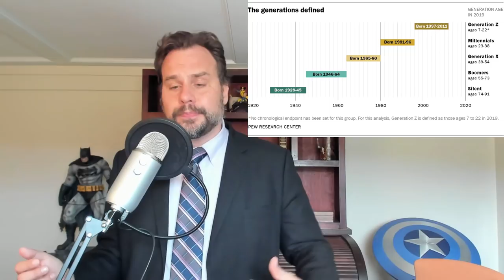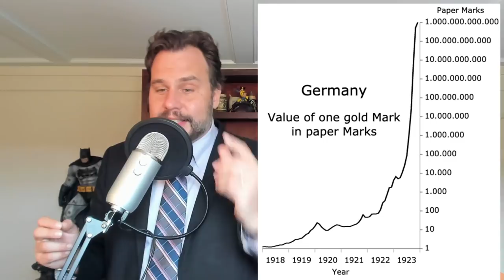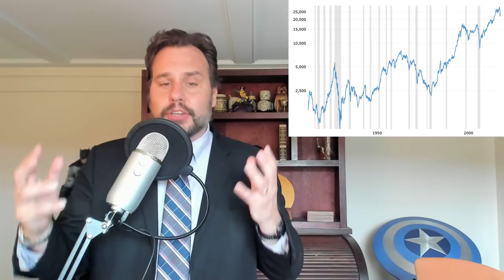End of an Epoch: A New Beginning for Capital Markets 2020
Abstract
We are at the end of an epoch. An era that began 100 years ago is now reaching its inevitable conclusion. The last several decades saw changes in society, government, finance, and geopolitics that built the world we knew. These changes contributed to the destruction of the old and set the stage for what is next. Change has prepared the way for more change. Many complex factors have aligned to create conditions for a cataclysmic transformation of society.

The geopolitics of our world, the mechanics of our financial markets and power structures, and events like the 2008 financial collapse have all laid the groundwork for COVID-19 to impact the world in the manner it has. This has ignited a spark with secondary and Nth order effects we are just beginning to see unfold. The actions of the last eight weeks have set into motion an unstoppable chain of events. This will forever transform our lives, our markets, and our world. It is time for new ways of thinking and solving problems.

Introduction
We must be cautious of the illusion of normalcy. As many of us sit at home, relatively comfortably, this seems like sort of a temporary home vacation, something which will end in weeks and be followed by a return to “normal.” Some investors and economists speculate we may see a recession, while others say we may recover in a year or two. Some people assume they will return to their jobs, and the revenue will return quickly. I believe that they are simply grasping for an understanding of events for which no one alive has a frame of reference.

The measure of where we are today will not be marked as the beginning of a recession, or even a depression, but as the end of an era. An epoch is a period where its change from other eras can mark time itself. Make no mistake: our old world is gone, and the way it works is changed forever. As with all such times, the change happened fast, and it is permanent. The world we knew is gone, and we didn’t even get to say goodbye.

To understand the magnitude of this change and what is ahead, we must understand where we are now, what brought us here, what is happening, and how history has unfolded in times like this. As unique as this is to all people today, this type of cataclysmic change was not uncommon for our forebears. It is inevitable. This report covers the past, the present, and how the future may unfold. The main purpose is to try to help us understand where we are, how big this shift might be, and how we can build a better world moving forward.

Cambridge Dictionary defines frame of reference as “(noun) a set of ideas or facts that a person accepts and that influences the person’s behavior, opinions, or decisions.”

Ideas and facts have changed. The world is operating in a new way, so we have no frame of reference for what we are seeing and little ability to predict what is next. Everything will be rewritten.

Perspective
“History doesn't repeat itself, but it often rhymes.” - Attributed to Mark Twain (but as with much in our world, we do not know if this attribution is true).

History does indeed follow predictable patterns. Likewise, humans follow predictable paths from birth to old age. We know accurately when most people will learn to walk, get married, peak in their careers, and become grandparents. Demographics are predictable. So are people. So are nations. The world is predictable but the predictions are only as accurate as a rhyme.

Generational Change and Demographics
Every decade sees change. The 1950s are notably different from the 60s, as the 70s are distinct from the 1990s. A generation is a period of about 30 years, the time it takes for children to be born, grow up, and have children of their own. People collectively born around the same time are members of the same generation. As with decades, generations are distinct and marked by their own characteristics. The Greatest Generation fought in WWII. The silent generation rebuilt. The baby boomers brought us the world we see today. And Gen X, millennials, and Gen Z all have had their own traits and impact. Large generations such as the baby boomers tend to transform society. Shopping preferences, housing, political choices, and family and lifestyle preferences of the boomers affected everything from how schools were built to urban development to the internet and superstores.
. continued

and Twitter at Bruce Fenton